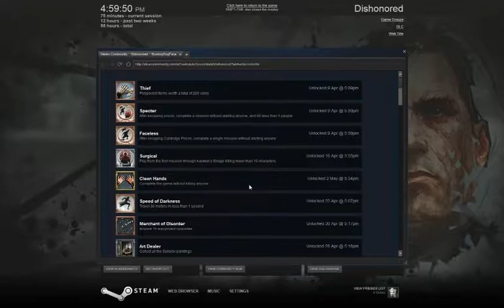Let's Play The Knife of Dunwall 019 - Cross the Ts, Dot the is...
Barrister Arnold Timsh has been dealt a heaping helping of justice! Well, at least he will be as soon as he regains consciousness. But Daud doesn't need to wait around for that, so let's just finish things off in the Legal District so we can move on to the next phase of our search for Delilah.

The Knife of Dunwall is a DLC chapter for Dishonored.